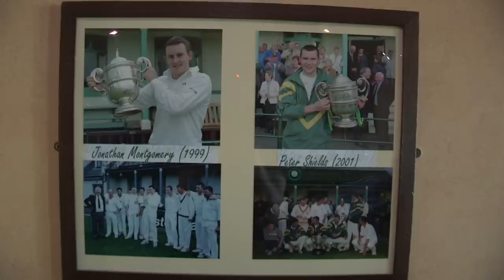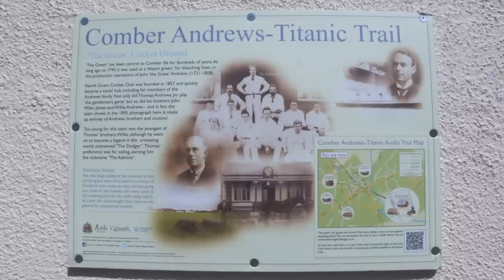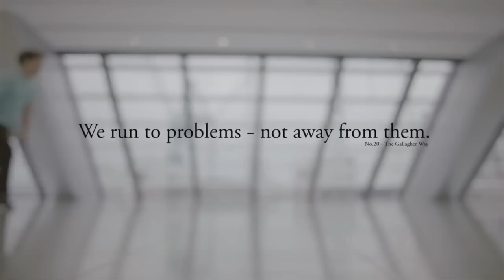Arthur J Gallagher 2017 Preview